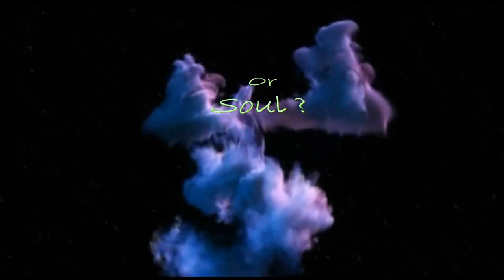Help choose a house for me !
A little insight the Bulgarian Real Estate.
In the whole Province are less than 30 houses for rent. All this houses are near the city.
Unfortunately in rural areas nothing is made to attract people.
Buying is also really cheap now because the Bulgarian Immobile bubble is burst.
A nice re fixed comfortable house in a rural area on 1000sqm of land can be bought now for 30.000€ 10km around the city and the sea, 50km from the sea a similar house cost only 15.000€. This is 30% of what they cost 3 years ago. Maybe now it's the real time to invest in a Bulgarian property.